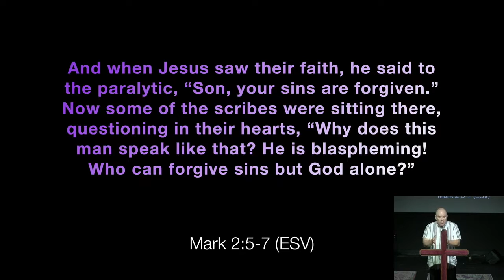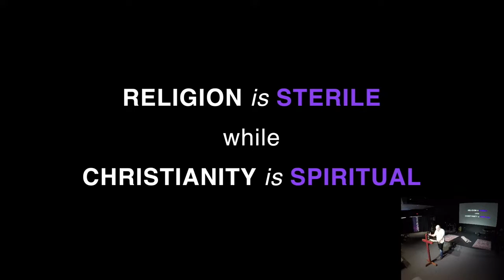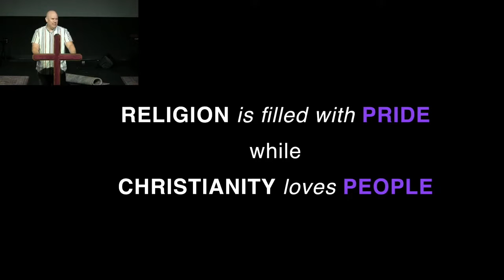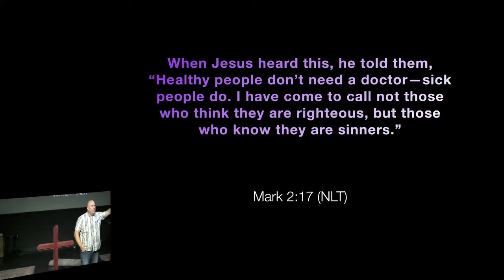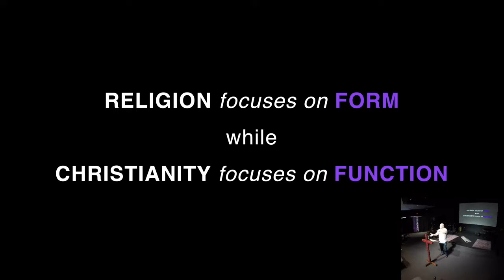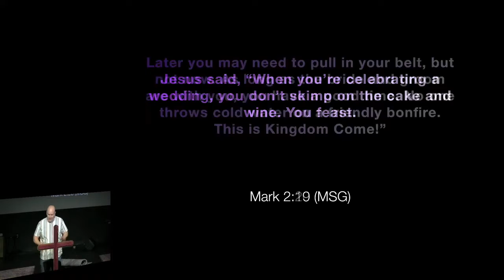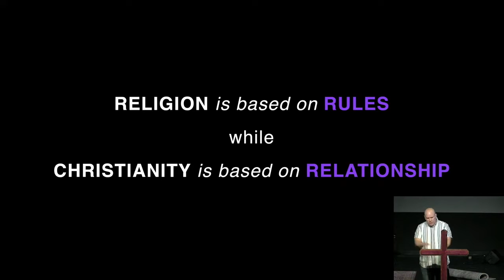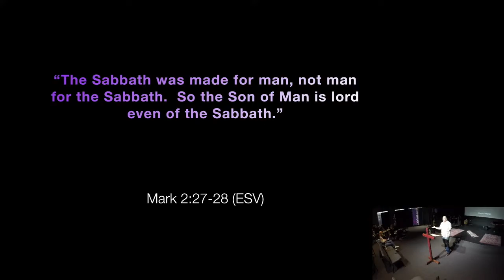03.27.2022 | Attractive Faith | Pastor Matt Mitchell